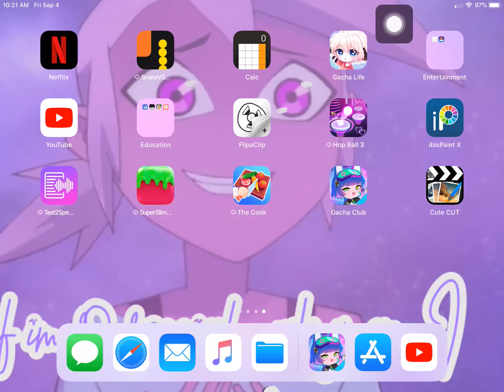i got CuteCut :D